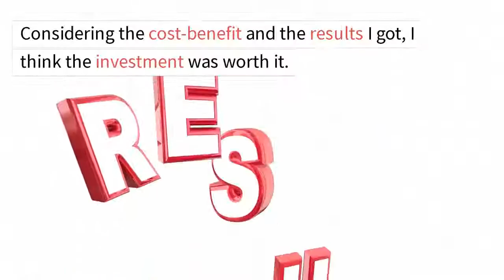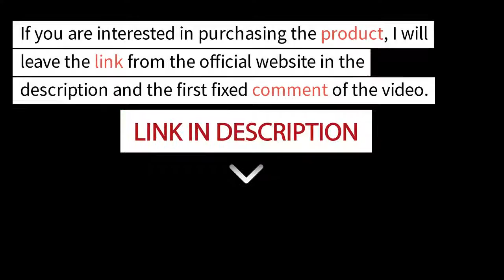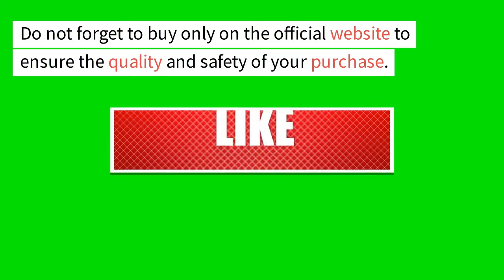🚨 GLUCO20 Reviews - Should You Buy Gluco 20 To Fix Blood Sugar Naturally? GLUCO 20 PILLS 🔥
Hello guys, my name is Edward and today I will talk about Gluco20, a product that promises to help control blood sugar. I am a middle-aged man and have been dealing with diabetes problems for some time, so I decided to test Gluco20 and share my experience with you.

So, does Gluco20 work? My answer is yes! The product helped regulate my blood sugar, and this was evident in the results of my tests. In addition, I also noticed an improvement in my energy and mood throughout the day.

And as for the quality of the product, I can say that it is good. I did not have any side effects or problems when using Gluco20, and I believe this is a result of the natural ingredients present in the formula.

Now, is it worth buying Gluco20? In my opinion, yes. Considering the cost-benefit and the results I got, I think the investment was worth it. In addition, the official website of the product offers a satisfaction guarantee, so you can test it without risks.

And where to buy Gluco20? I recommend that you buy only on the official website of the product, to ensure the quality and safety of your purchase. The site is easy to navigate and the delivery was quick and hassle-free.

And for whom is Gluco20? The product is recommended for people who deal with blood sugar problems such as diabetes or pre-diabetes. It is important to remember that before using any product, it is always good to consult a doctor.

To conclude, I recommend Gluco20 to anyone who needs to control blood sugar. If you are interested in purchasing the product, I will leave the link from the official website in the description and the first fixed comment of the video. Do not forget to buy only on the official website to ensure the quality and safety of your purchase.

00:01 - gluco20
00:09 - gluco20 reviews
00:15 - gluco20 review
00:22 - buy gluco20
00:26 - gluco 20
00:31 - gluco20 pills
00:35 - gluco 20 review
00:39 - gluco 20 reviews
00:44 - gluco20 uk
00:50 - gluco20 supplement
00:55 - gluco 20 pills
01:02 - gluco 20 amazon
01:09 - gluco 20 supplement
01:14 - where to buy gluco20
01:21 - gluco 20 ingredients
01:25 - gluco20 astrelia
01:31 - gluco20 discount
01:38 - gluco 20 benefits
01:42 - gluco 20 scam
01:47 - gluco20 real review
01:50 - thrive health habs gluco 20
01:55 - gluco 20 legit
01:57 - gluco 20 side effects
02:01 - thrive gluco 20
02:03 - gluco20 scam
02:07 - gluco20 pill
02:11 - thrive gluco20

gluco20 reviews - gluco20: gluco20 reviews - should you buy gluco 20 to fix blood sugar naturally? ) glucotrust - glucotrust blood sugar - glucotrust reviews - gluco trust.

 glucoberry review 2023 – glucoberry blood sugar supplement – glucoberry reviews.

glucofort reviews: is this supplement really works or scam? glucofort review - does glucofort really works ? gluco trust reviews - all you need to know about this advanced blood sugar supplement!  glucoberry is worth it glucoberry customer reviews  glucoberry review glucoberry reviews glucoberry supplement review glucoberry glucoberry supplement glucoberry ingredients